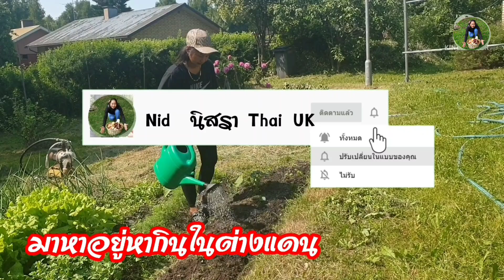ว้าวๆๆปีนี้ได้กินแล้วกำลังงามๆดงผักเสี้ยนฝรั่งป่าปลอดขี้หมากินแบบสบายใจ เก็บแบบมันๆแปบเดียวเต็มต่า